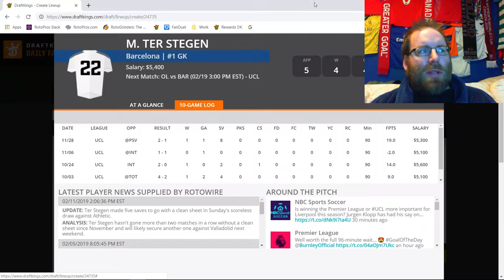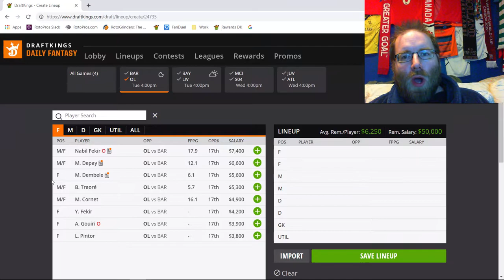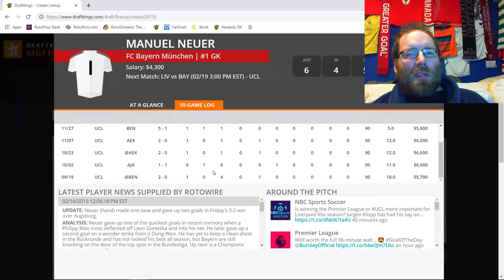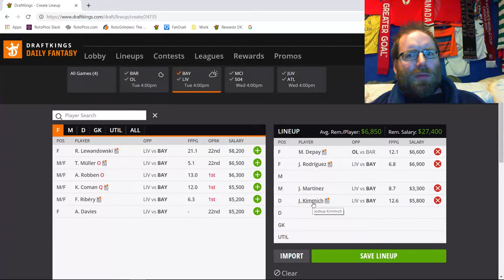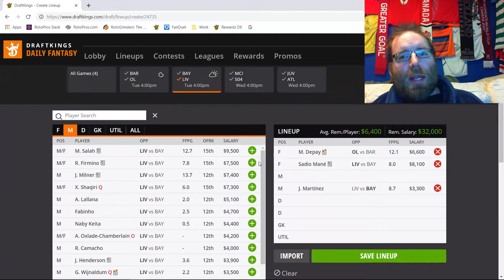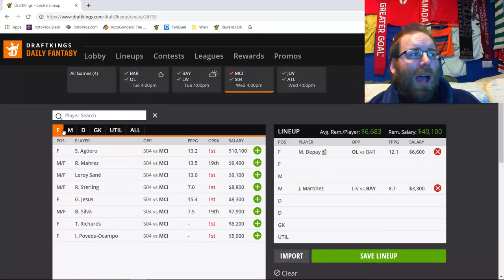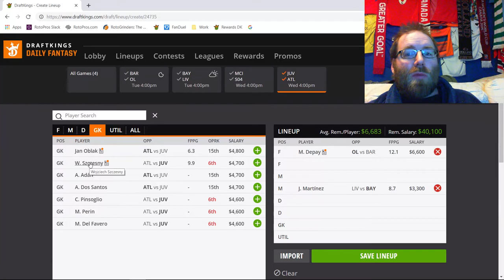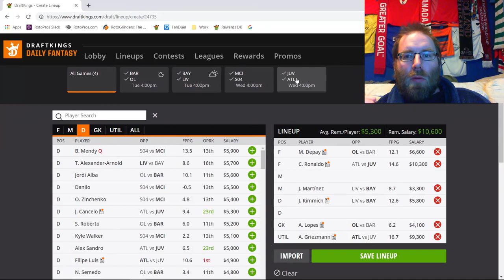RotoPros The 8EST DFS Show! S1E34: UCL KO1 Breakdown, Tuesday/Wednesday, February 19/20th, 2019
Join Rob (sirrobert6) as he breaks down the UCL Knockout Stage 1st Leg slate for Tuesday and Wednesday, February 19/20th, 2019.

00:50 Schedule Breakdown
01:27 Barcelona @ Lyon
10:50 Bayern @ Liverpool
21:39 ManCity @ Schalke
27:45 Juve @ Atletico Madrid